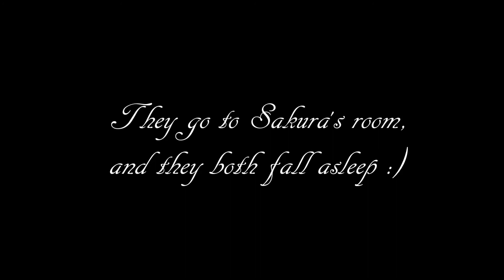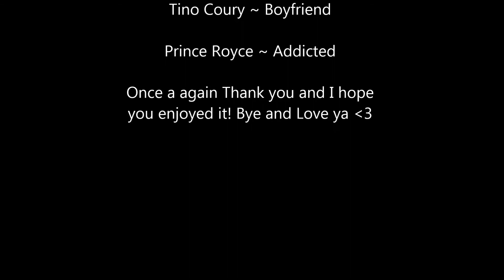NaruSaku Unknown Desicion part 13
For some reason it will not let me see it on mobile and I don't like that. I'm sorry if your trying to watch it on your phone, but it wont let me change it. but I hope you guys enjoy it anyways :) I don't own the music, the pictures or the anime show. All of this goes to the original owner(s).